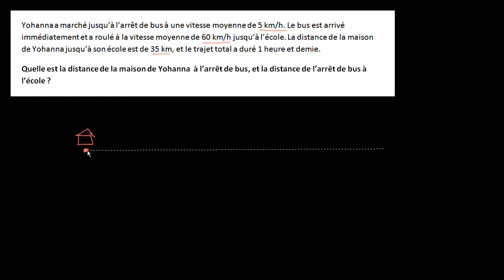Résoudre un problème avec un système d'équations - exemple